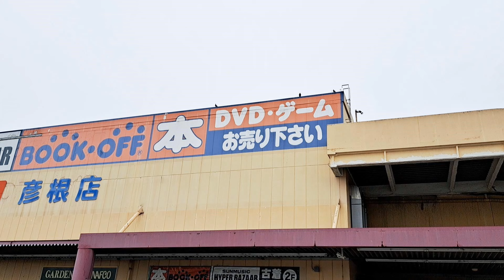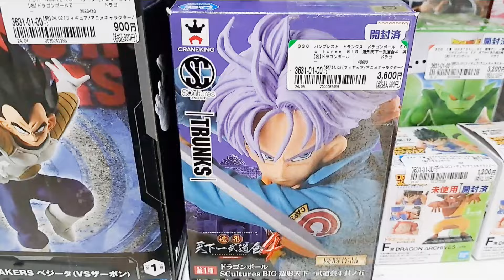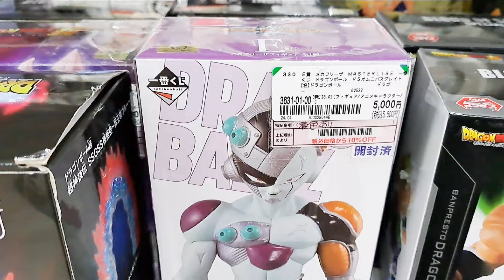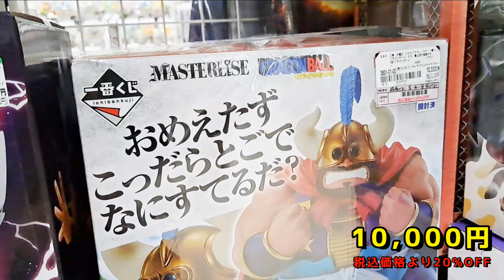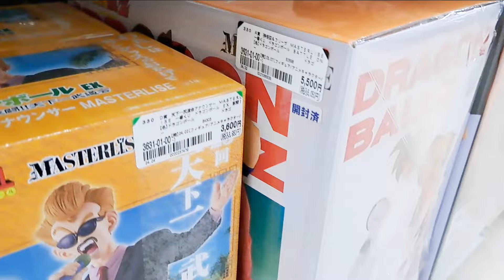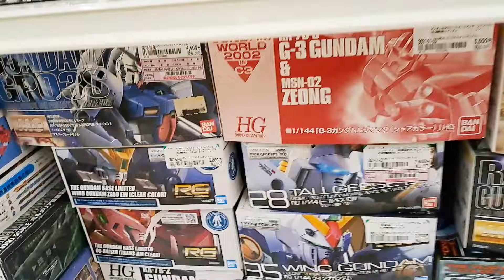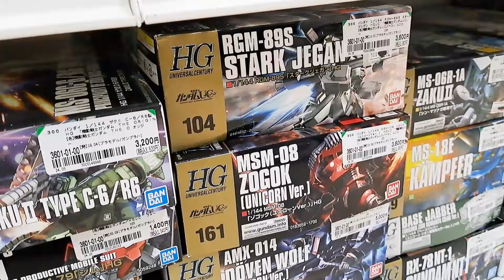【ブラショ】造形天下一武道会に一番くじドラゴンボールフィギュアが豊富!! 月に一回は来ちゃうブックオフでオフブラショ!! ガンプラもチェック # bookoff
滋賀県彦根市にある【ブックオフ SUPER BAZAAR 彦根店】さんにドラゴンボールのフィギュアを探し求めてブラショしてきました。

※プロモーションは含みません

「ガンNAOちゃんねる」

【GWの悲劇   】福井県のお店でブラショ!! 一番くじドラゴンボールフィギュアやSMSPに造形天下一武道会が沢山【浪漫遊・福井店】

【万代書店で初ブラショ!!】ギガンティックシリーズに一番くじドラゴンボールフィギュアがズラリ!! リアルマッコイも!! 石川県のお店がスゴい 【万代書店・石川加賀店】

フィギュア愛溢れるお店でのブラショが衝撃的過ぎた!! ドラゴンボールのフィギュアを求めて【HobbyOFF福井南店】ホビーオフ

【箱入り激レアフィギュア発見!!】駿河屋・大垣店でドラゴンボールフィギュア探してブラショしてきた!! 一番くじ

【買取王国・岐南店】オープンしたばかりの新店舗でブラショ!! ドラゴンボールフィギュア ガンプラ　ワンコインで購入出来るフィギュアも

【王の洞窟・岐南本店】一番くじドラゴンボールフィギュアを求めてブラショ!! クレゲもしてきました 岐阜県のお店

【一番くじドラゴンボールEX激闘!!天下一武道会】A賞孫悟空ほしくて引きに行ったら神残り店舗を発見しました!!

【買取王国・大垣店】でドラゴンボールフィギュア購入!!  ブラショで運命的な出会い!! 【岐阜県のお店】

2024年初ブラショ!!【お宝発見・水口店】最高の品揃え!!! ドラゴンボール 滋賀県甲賀市

【王の洞窟】行ってきました!! ３倍界王拳を探し求めてブラショ クレゲもしたよ

【ブラショ】ブックオフでドラゴンボールのフィギュア購入した『BOOKOFF・長浜店』

【一番くじ】神残り店舗発見！ ブルマをぶち抜け！！一番くじ ドラゴンボーVSオムニバスBRAVE 追い一番くじ

【一番くじ】神引きを信じて!! 一番くじ ドラゴンボール VSオムニバスBRAVE引きに行ってみた

【一番くじ】神引きか散財か！？店員さんのやさしさに涙・・・ ドラゴンボールEX 亀仙流の猛者たち